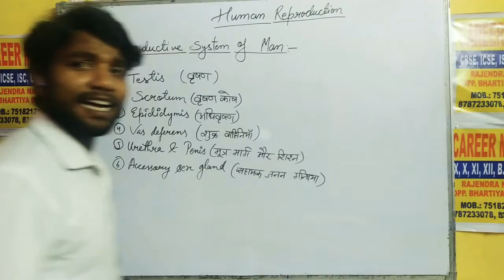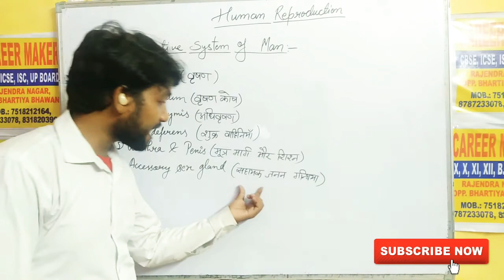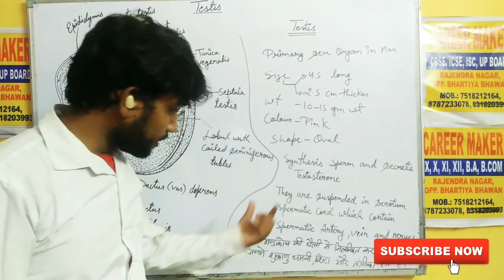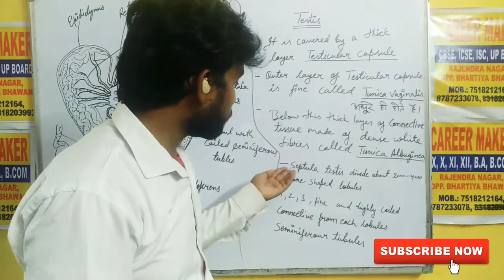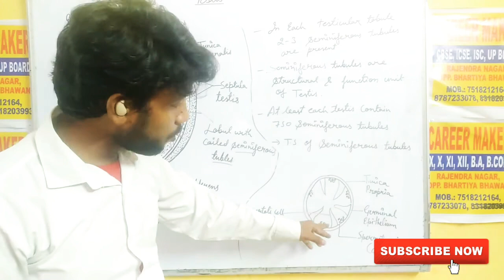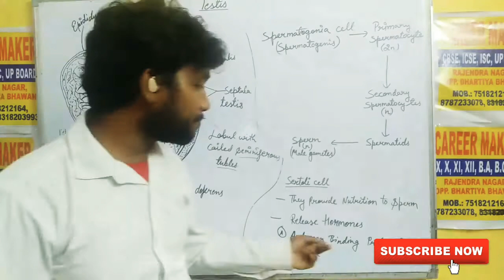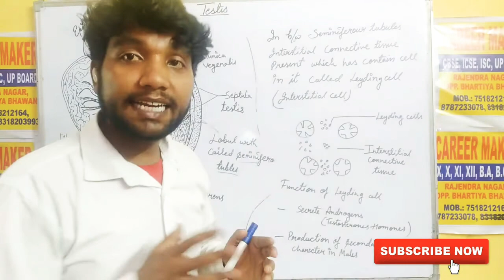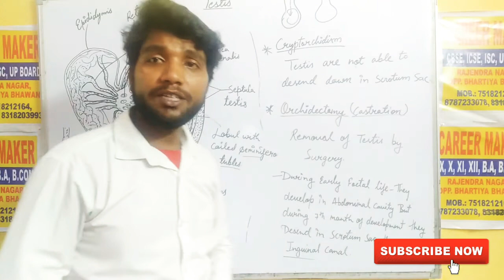Human reproduction (Testes)with simple tricks part- 3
In this video we are talking about testis with simple tricks impressive information